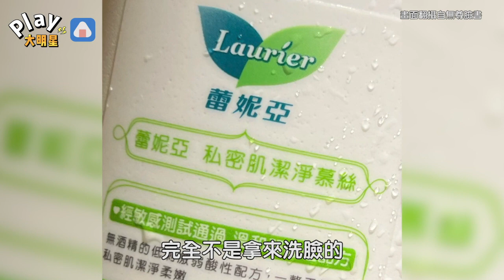拿私密處慕斯洗臉一個月！ 無尊傻眼自嘲「難怪很少人認出他」